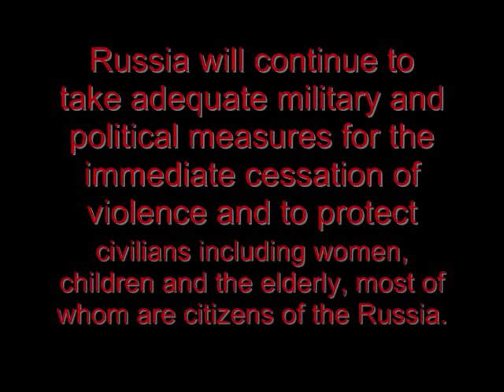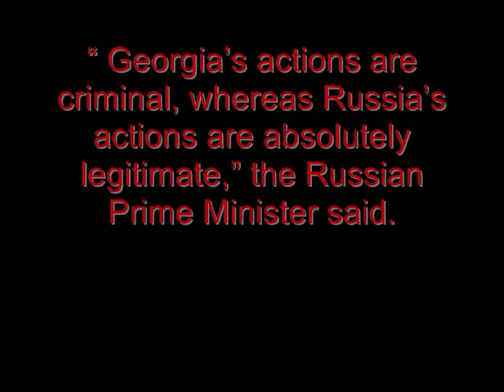Georgia and Russia at War!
At Approximately 23:30 Moscow Time, Georgian's opened fire on South Ossetia.
Btw I got all the info and pictures in this video from Pravda.ru